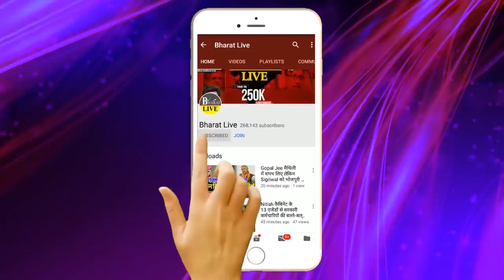खूँटा ठोक के : धधकता भीतेरे भीतर अंगार, खेला बिहार में होई बरियार !